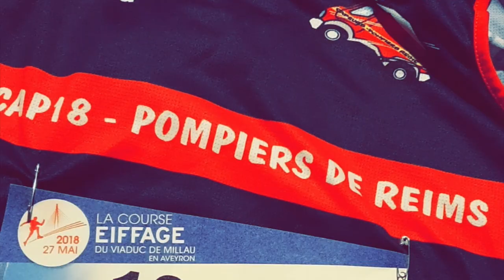Course Eiffage Millau 2018